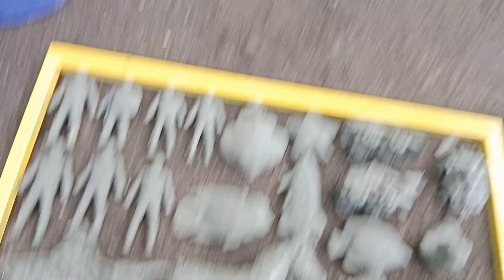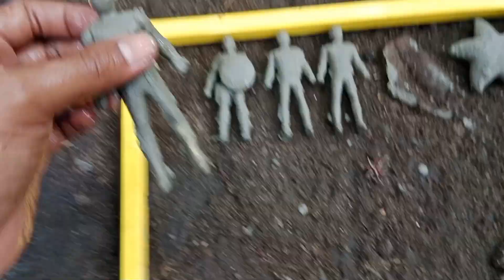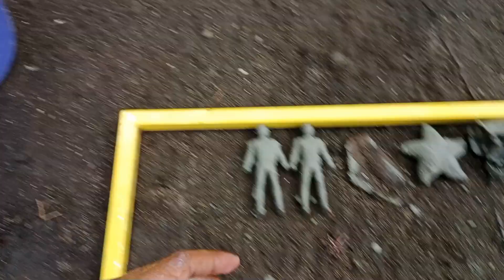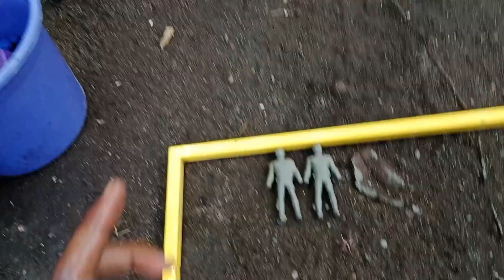membersihkan mainan berlumpur teman teman.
mantul... membersihkan mainan berlumpur teman teman. asik sekali dapat mainan banyak teman teman. 🥰